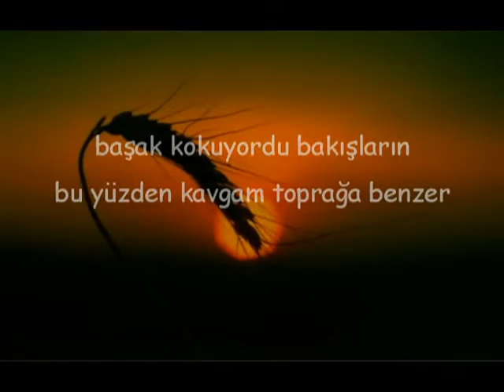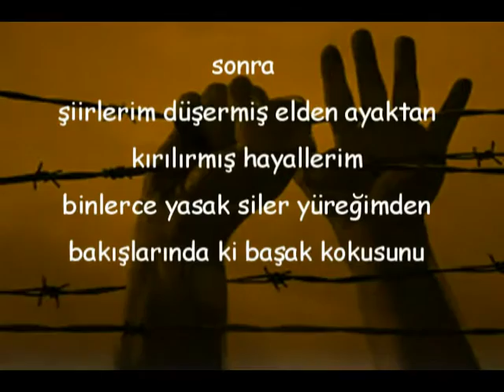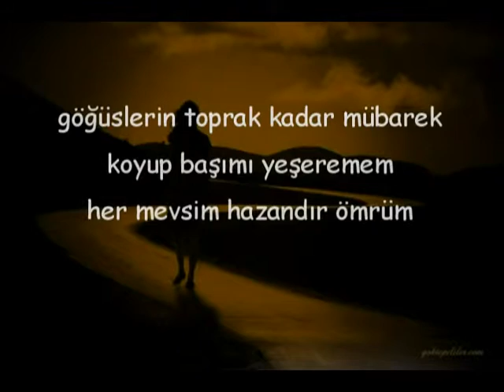Başak Kokuyordu Bakışların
BAŞAK KOKUYORDU BAKIŞLARIN

Şiir : Okan KİLİT
Seslendiren : Yalnızlık Abidesi

bu yüzden kavgam toprağa benzer

tarla başında
unuttuğumdan beri çocukluğumu
kalemim daha keskin
hayli zaman geçti
halamın entaresine mantar doldurmayalı
toprak yola isyan edeli
yakar ayaklarımı asfalt
bir apartman yıkılsa başıma da
dönsem geri
tutsam getirsem güne evveli

aynalar kaldırılıyor bir bir
kendimden kurtulmamı öğütlüyor
şanlı tarih okutucuları
başımı kitaplara vursam
unutur muyum bildiklerimi
çöpten topladığım bildiriler
sadece duvarların okuduğu afişler
kabartmış karakol geçmişimi
bizim mahallenin polisleri
oldum olalı sevemedi fikirlerimi

"dik dur , dik otur"
ilk mektepte belletmişti öğretmen
göğsümü kabartışımı ukalalık sanırdı komiser
küçücük camda izlerdim çehreni geceleyin
parmak hesabına düşerdi ismin
nezarethanede alınınca tespihim

ağlayamam
gözlerim kanarmış bir yerlerde
sonra şiirlerim düşermiş elden ayaktan
kırılırmış hayallerim
binlerce yasak siler yüreğimden
bakışlarında ki başak kokusunu
göğüslerin toprak kadar mübarek
koyup başımı yeşeremem
her mevsim hazandır ömrüm

nafile çaba
umut ekmek betona
karpuz çekirdeği kurutulmuyor şehrin güneşinde
yardım ortadan ikiye kelek çıktı gene bu yıl
birahane gürültüsü acıtmaz canımı
nenemin türküleri uykumu bölüyor
her gece hayaline sarılarak
uzanıyorum caddenin orta yerine
kimdi ölen kalanda bilmiyor

Okan KİLİT